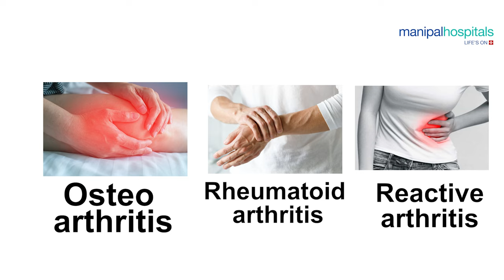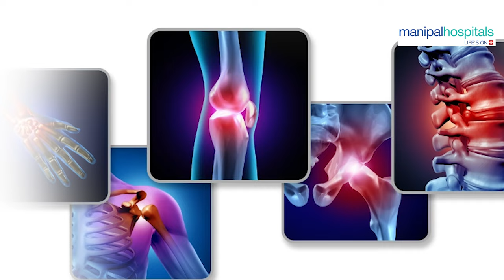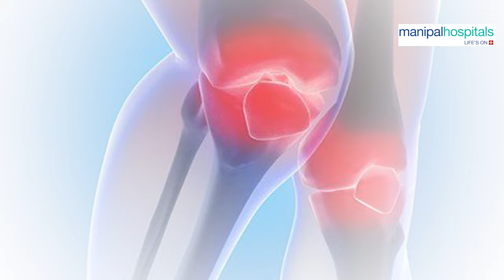Types of Arthritis and its Symptoms | Orthopedic Hospital In Ghaziabad - Manipal Hospitals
Arthritis means inflammation or swelling of one or more joints. Specific symptoms vary depending on the type of arthritis, but usually include joint pain and stiffness. Watch this video by Dr. Ashutosh Jha, Consultant Orthopedics, Manipal Hospital Ghaziabad to learn about the various types of arthritis and its symptoms.